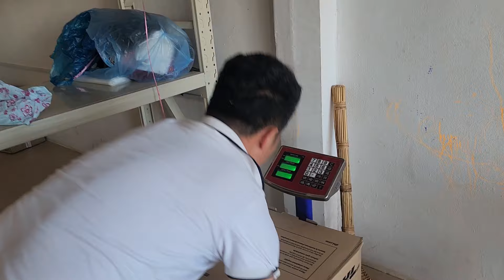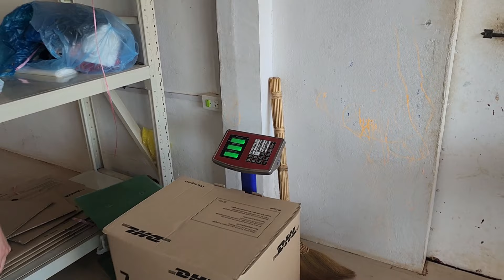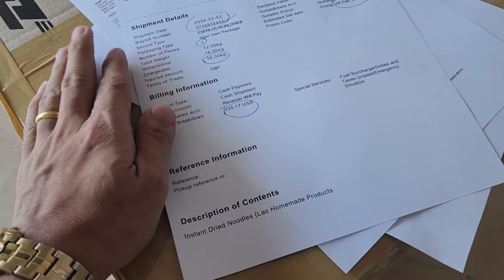nrog Alex peb cov niam txiv tub mus xa fawm xeev khuam mus meka os